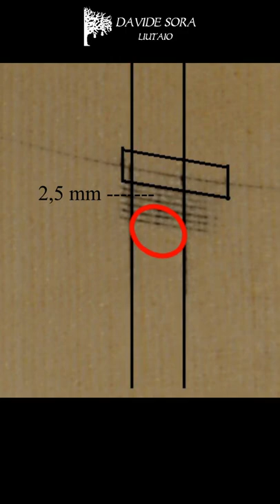Soundpost 8 Correct starting position